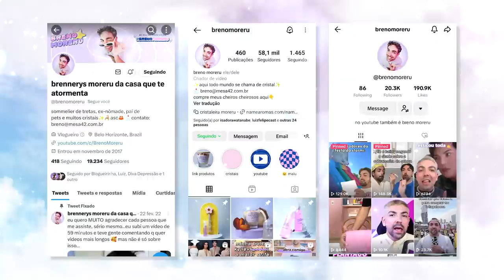ANÁLISE 'THE KARDASHIANS' TEMP.3 EP.4 - kourtney está maluca ou kim está copiando a irmã?!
um episódio recheado de brigas, intrigas, gravidez, viagens e muita emoção! estão preparados pra mais uma dose de The Kardashians? pois então vamos lá tutupom! o drama da Kim Kardashian durante pelo menos 3 semanas, dessa vez sobre o babado do desfile da Dolce & Gabbana. CADÊ A AUTOESTIMA DESSA MULHER? fora que ela segue fazendo marketing pra concorrência.

estamos vendo também essa tendência da Kylie tá sempre com a irmã sem sal Kendall, dessa vez foram visitar os cavalos da pressão baixa. falando nela, foi a substitua da mama Kris (que estava viajando) e ficou na peregrinação visitando a família. entre elas, a Kourtney mais recalcada do que nunca! PÁRA COM ISSO, MULHER!